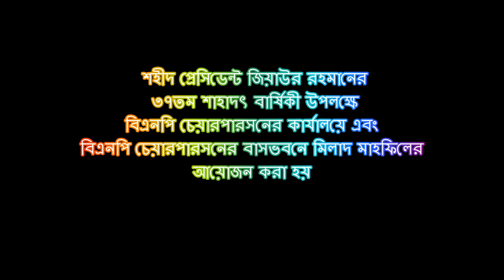শহীদ প্রেসিডেন্ট জিয়াউর রহমানের ৩৭তম শাহাদৎ বার্ষিকী উপলক্ষে মিলাদ মাহফিলের আয়োজন করা হয়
শহীদ প্রেসিডেন্ট জিয়াউর রহমানের ৩৭তম শাহাদৎ বার্ষিকী উপলক্ষে বিএনপি চেয়ারপারসনের কার্যালয়ে এবং বিএনপি চেয়ারপারসনের বাসভবনে মিলাদ মাহফিলের আয়োজন করা হয়